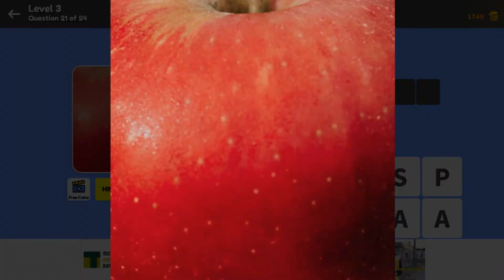Zoom Quiz Level 3 Question 21